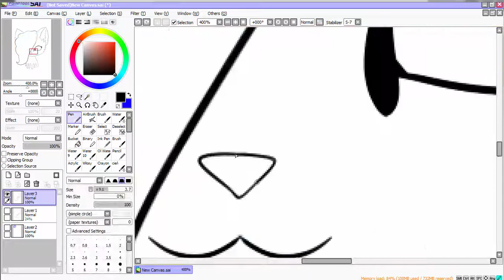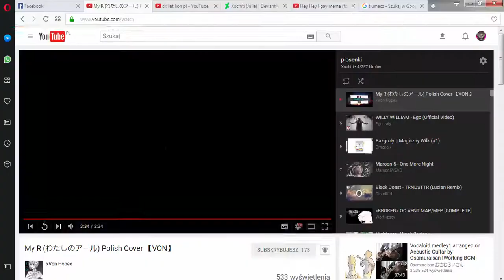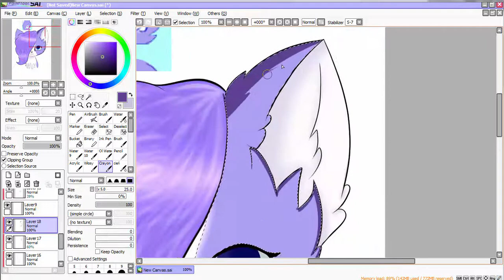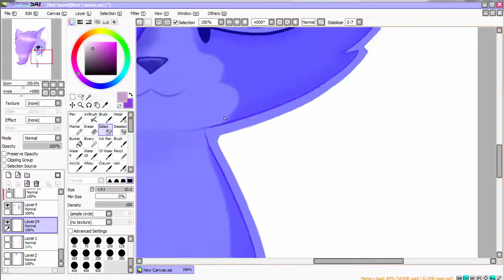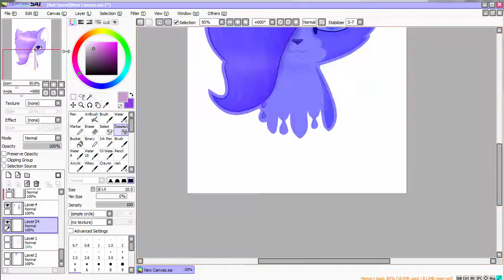Gift for TheBlueKatty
PL:
Hejka :3
Katty pytałaś mnie czy Ci narysuję coś i powiedziałam że nie bo nie mogłam powiedzieć że robię małego gifa C'nie? Hehe X3
Jaki ja "Śmieszek" XD
Mam nadzieję że się podoba ^^

ENG:
Hi :3
Katty you asked me about draw something for you and i sait "no" bcz i was do gift well i weren't tell you it :3